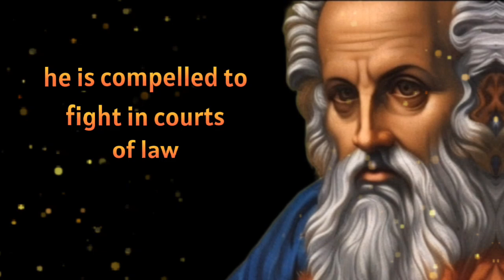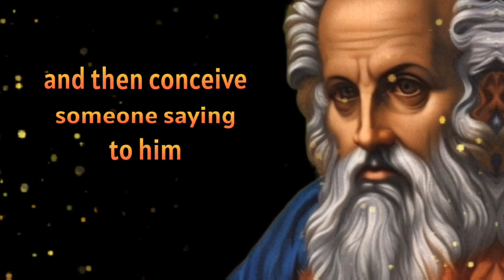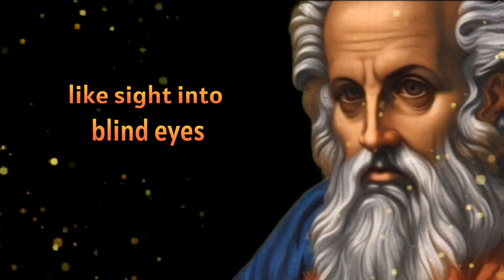Philosophical Musings: The Mind of Plato in His Own Words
Plato was a Greek philosopher who lived in the 4th century BCE. He was a student of Socrates and the teacher of Aristotle. Plato is best known for his theory of forms, which holds that there is a realm of abstract, eternal forms or ideas that are more real than the physical world we experience. He also believed in the existence of an immortal soul, which he believed was separate from the body.

In his dialogue "The Republic," Plato explores the nature of the mind and the soul. He argues that the soul is divided into three parts: the rational part, the spirited part, and the appetitive part. The rational part is responsible for reason and thought, the spirited part is responsible for courage and honor, and the appetitive part is responsible for desire and pleasure.

Plato believed that the goal of life is to achieve harmony and balance between these three parts of the soul. He argues that the rational part should be in control of the other two parts, so that the soul can achieve true wisdom and understanding. He also believed that the soul is immortal and that after death, it is judged and either punished or rewarded based on its actions in life.

In addition to his ideas about the soul and the mind, Plato also had a strong belief in the existence of objective knowledge. He argued that there is a realm of eternal and unchanging ideas that can be known through reason and contemplation. He believed that these ideas are more real than the physical world we experience, and that true knowledge can only be attained by understanding these ideas.

Plato's ideas have had a profound influence on Western philosophy, and his theories of the soul, the mind, and objective knowledge continue to be studied and debated to this day. His work also continues to inspire new interpretations and understanding of the nature of reality, the human mind and the soul.

In summary, Plato, was a Greek philosopher who lived in the 4th century BCE. He was a student of Socrates and the teacher of Aristotle. Plato is best known for his theory of forms, which holds that there is a realm of abstract, eternal forms or ideas that are more real than the physical world we experience. He also believed in the existence of an immortal soul, which he believed was separate from the body. He believed that the goal of life is to achieve harmony and balance between these three parts of the soul. He argued that the rational part should be in control of the other two parts, so that the soul can achieve true wisdom and understanding. He also believed that the soul is immortal and that after death, it is judged and either punished or rewarded based on its actions in life.